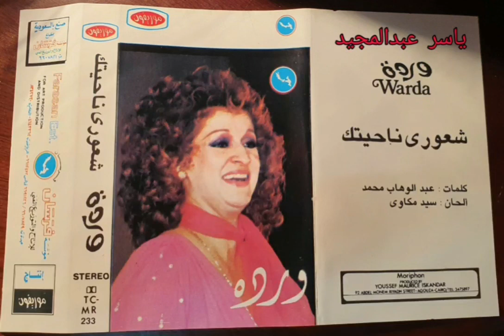شعوري ناحيتك حفلة الكاسيت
كلمات : عبدالوهاب محمد
ألحان : سيد مكاوي